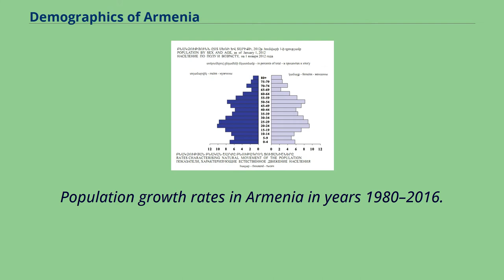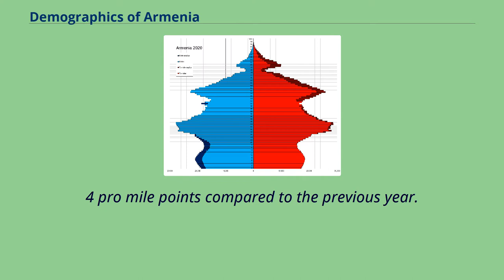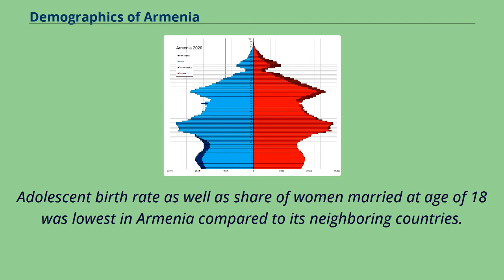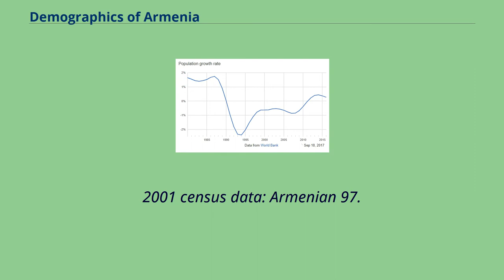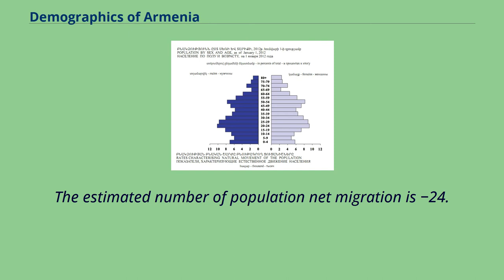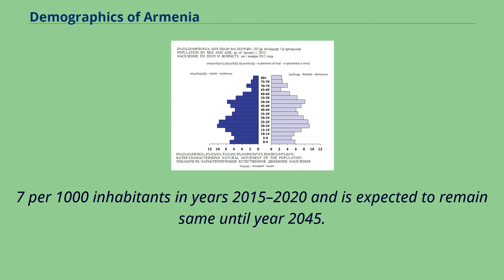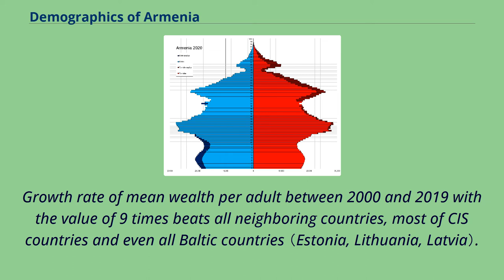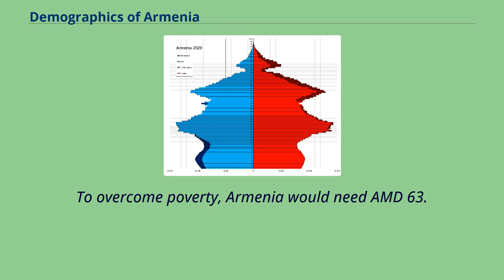Demographics of Armenia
After registering a steady increase during Soviet period, the population of Armenia declined from peak value 3.
633 million in 1992 to 2.
986 million in 2017.
The country's population has declined due to increased emigration since the break-up of the Soviet Union.
The rates of emigration and population decline, however, have decreased in recent years, and there has been a moderate influx of Armenians returning to Armenia.
Population growth rates in Armenia in years 1980–2016.
Data from World Bank.
According to 2018 HDI statistical update （with data for 2017） compared to all its neighboring countries Armenia has: Since 1990 Armenia recorded steady growth of average annual HDI scores in every reported period （1990–2000, 2000–2010, 2010–2017）.
According to 2016 Sustainable Society Index Armenia has higher rank of Human Wellbeing than all its neighbours.
At the same time its Economic Wellbeing rank is below neighbouring countries.
2011 census counted 539 394 persons （19.4% of population above 6 years age） with higher professional education.
According to 2018 HDI statistical update compared to all its neighboring countries Armenia has highest health expenditures as percentage of GDP and highest healthy life expectancy at birth.
In 2016 the average life expectancy at birth for males was 71.
6 years and for females was 78.
3 years, with the average at 75.
0 years.
After a setback during 1986–1996 mostly due to the Spitak Earthquake and the First Nagorno-Karabakh War, Armenia regained its position and was consistently among the top three former Soviet republics during 1997–2016, topping the list in 2007.
During the Soviet period, life expectancy was traditionally high in Armenia and topped all other republics of USSR and most of countries in Eastern Europe in 1978–1980.
Source: UN In 2016 natural increase of population comprised 12 366 persons and the crud...